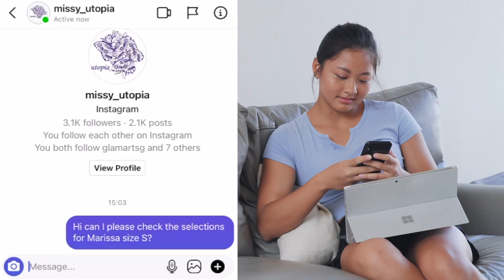Fashion Shoot Online Portal